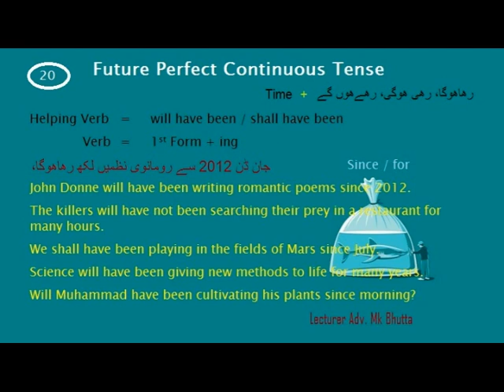Creative Writing 28 Spoken | Jobs Call Centers School Teachers Amazon Receptionist | Bhutta Academe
Live English Spoken Class | Speaking Reading Writing English Pronunciation Accent | Bhutta Academe

Answer of these questions: How can I spoken in English?
Is Spoken English correct?
Is English easy to learn?
What do they teach in spoken English classes?
How much IELTS cost in Pakistan?
What is IELTS exam for?
Is IELTS exam difficult?
Is 7 a good IELTS score?
How many schools are there in Lahore?
Who is the best school in Lahore?
Which school is best for matric in Lahore?
Who is the No 1 school in Pakistan?

with better English Get Jobs in list of private schools in lahore
list of schools in lahore with contact numbers
top 20 schools in lahore
list of government schools in lahore
list of private schools in lahore with contact numbers
top 10 government school in lahore
top 10 schools in lahore 2022
list of government primary schools in lahore
amazon customer service chat
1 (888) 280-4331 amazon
amazon prime customer service phone number
amazon customer service phone number usa

The International English Language Testing System, is an international standardized test of English language proficiency for non-native English language speakers. It is jointly managed by the British Council, IDP: IELTS Australia and Cambridge Assessment English, and was established in 1989 IML is the best spoken English institute, offering IELTS Academic and General preparation in Lahore.